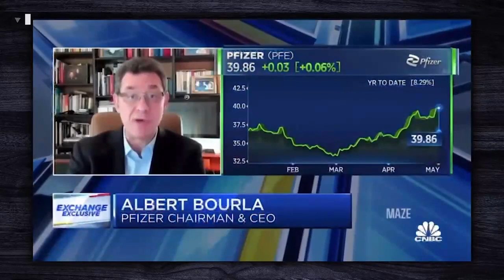Adult Film Star Leaves Porn To Become A Pastor | Tomi Lahren Is Fearless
0:00 Holding Big Pharma and Pfizer accountable
3:35 From Interview with Joshua Broome

Joshua Broome was once one of the most successful adult film stars, appearing in more than 1000 films. Now he's a pastor.

Sign up for DraftKings Sportsbook and get $200 in Free Bets when you bet on NFL or College Football